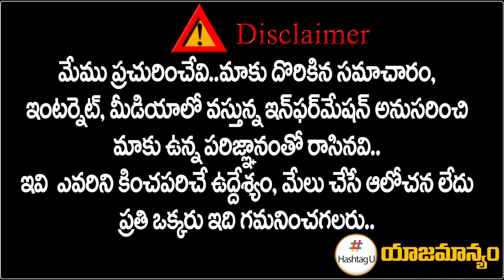కోమటిరెడ్డికి ప్రమోషన్ || AICC to Gives Key Post To MP Komati Reddy Venkat Reddy || HashtagU